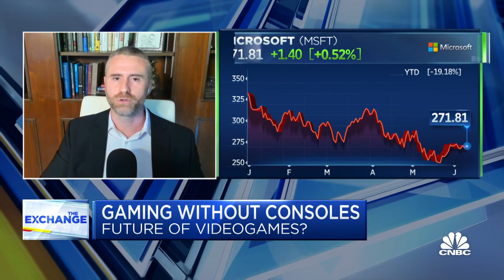Gaming has proven to be counter cyclical, says Loop Ventures' Doug Clinton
Doug Clinton, Loop Ventures managing partner, joins 'The Exchange' to discuss Microsoft's streaming game service.